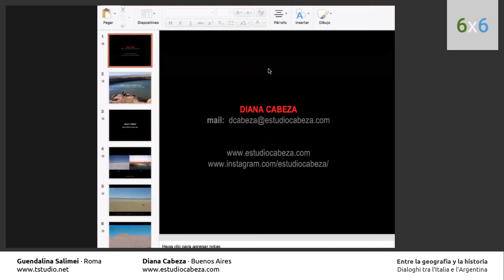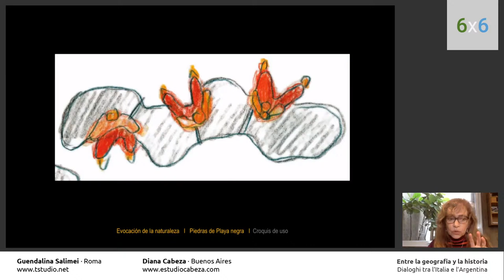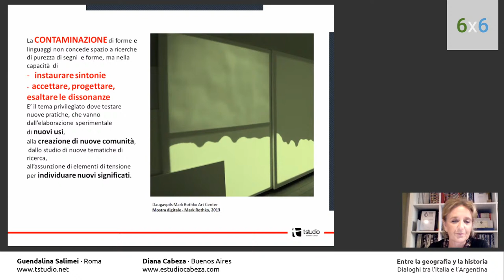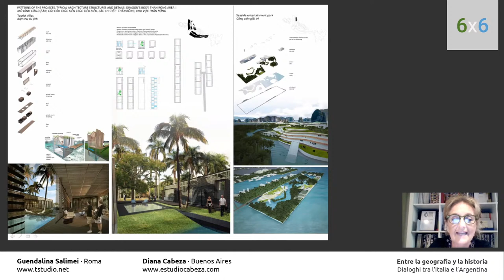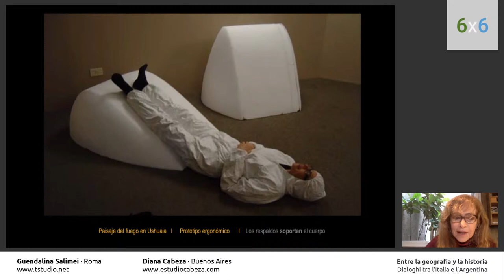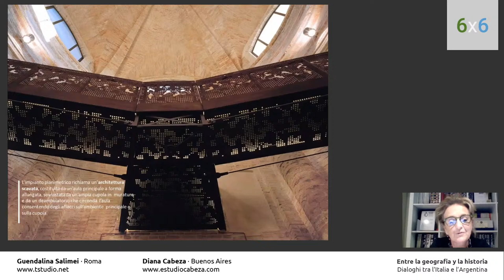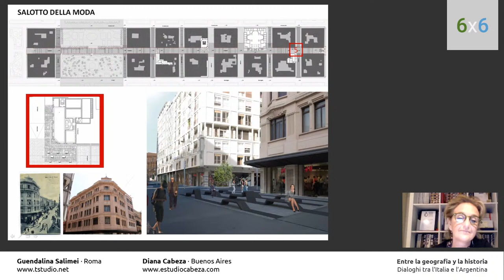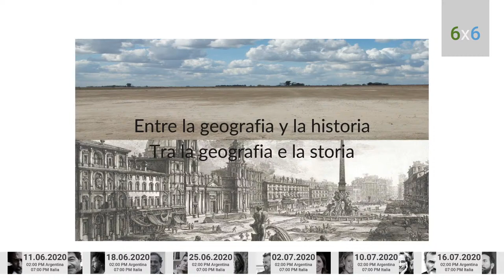6x6 Dialogos - 🇮🇹 Guendalina Salimei & 🇦🇷 Diana Cabeza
6x6 Diálogos
Entre la geografia y la historia
Dialoghi tra l’Italia e L’Argentina

Curadoría de Luigi Prestinenza Puglisi y Paola Gallino Donno, Zaira Magliozzi, Nadia Bakhtafrouz.

Estos 6 diálogos entre 6 arquitectxs argentinxs e italianxs se basan en una hipótesis a demostrar: que lxs arquitectxs argentinxs privilegian las dimensiones del espacio mientras que lxs italianxs las del tiempo. O, para ser más precisos, que lxs primerxs se relacionan preferiblemente con la geografía amplia y articulada de su paisaje ilimitado, mientras que lxs segundxs se sienten atraídxs por ciudades y territorios estratificados de historia y memoria, actuando en palinsestos temporales.Como con todas las hipótesis arriesgadas, imaginamos que la verificación de una tesis que compara categorías tan amplias como el espacio y el tiempo será difícil, si no imposible. Sin embargo, constituirá un ángulo seductor a través del cual leer los seis diálogos.En cada uno de los cuales se analizarán cuatro obras, dos por proyectista. Aquí, las reglas del juego: los proyectos seleccionados son elegidos por cada arquitectx y no por lxs curadores. Pueden ser recientes o construidos recientemente, construidos o dibujados, de pequeño tamaño o imaginados para la gran escala.Solo dos limitaciones: lxs curadores proponen el tema general, dejando a los arquitectxs la facultad de confirmarlo o de refutarlo: la prevalencia de la dimensión geográfica en un caso o la temporal en el otro. También asignaron a cada unx el nombre del partner de otra nacionalidad con quien compartiran la presentación.

6x6 Dialoghi
Tra la geografia e la storia

A cura di Luigi Prestinenza Puglisi e Paola Gallino Donno, Zaira Magliozzi, Nadia Bakhtafrouz.

Questi 6 dialoghi tra 6 progettisti argentini e altrettanti italiani si fondano su una ipotesi tutta da dimostrare. Che gli architetti argentini privilegino le dimensioni dello spazio mentre gli italiani quella del tempo. O, per essere più precisi, che i primi si relazionino di preferenza con l’ampia e articolata geografia dei loro illimitato paesaggio, mentre i secondi siano attratti da città e territori stratificati di storie e di memorie, per giocare con palinsesti temporali.
Come per tutte le ipotesi azzardate, immaginiamo che la verifica di una tesi che metta a confronto categorie così ampie come spazio e tempo sarà difficile se non impossibile. Costituirà però una seducente angolazione attraverso la quale leggere i sei dialoghi. In ciascuno dei quali saranno analizzate quattro opere, due per progettista. Ecco, le regole del gioco: i progetti selezionati sono scelti da ciascun singolo architetto e non dai curatori. Possono essere recenti o realizzati da tempo, costruiti o rimasti sulla carta, di dimensioni contenute o immaginati per la grande scala. Due soli vincoli: i curatori hanno cominciato ai progettisti il tema generale, lasciando facoltà di confermarlo o contraddirlo: la prevalenza della dimensione geografica in un caso o di quella temporale nell’altro. Inoltre hanno comunicato a ciascun progettista il nome del partner di altra nazionalità loro assegnato e con il quale avrebbero condiviso la presentazione.